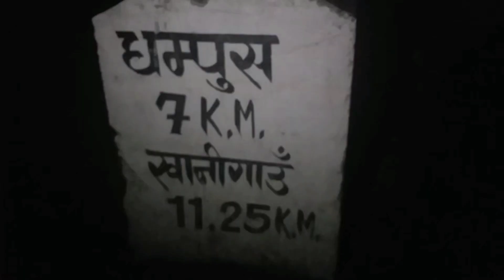Dhampus Vlog || Saino Pariwar